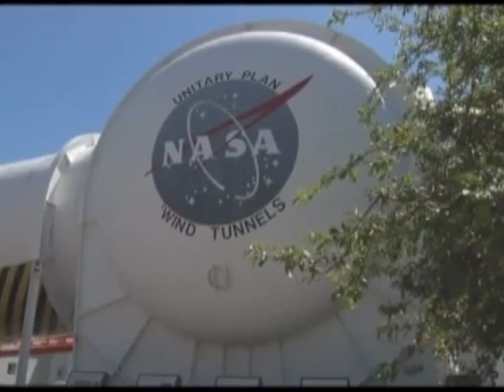James Bagian-The only Armenian, who traveled to Space.m2p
Ջեյմս Բաղյան - աշխարհի միակ հայ տիեզերագնացը, James Bagian - the only Armenian austranaut